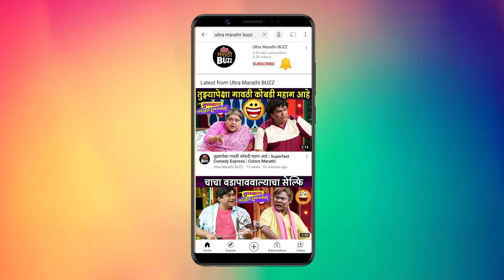अक्षरा समोर येणार भुवनेश्वरीच सत्य | Adhipati - Akshara | Tula Shikvin Changlach Dhada | Zee Marathi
झी मराठी वाहिनीवरील तुला शिकवीन चांगलाच धडा मालिकेत अक्षरा समोर भुवनेश्वरीच सत्य आलय. नेमकं काय घडलंय जाणून घ्या या व्हिडिओ मध्ये.